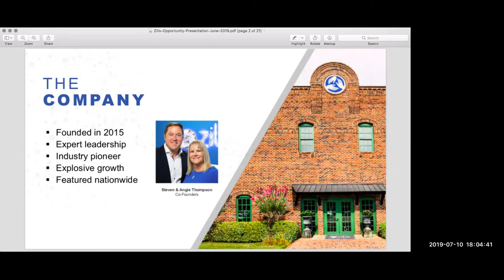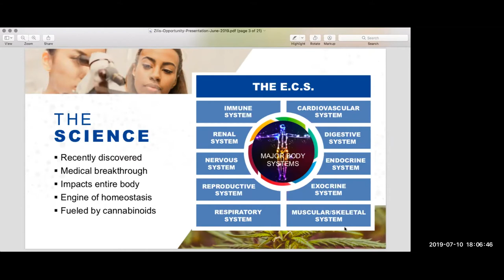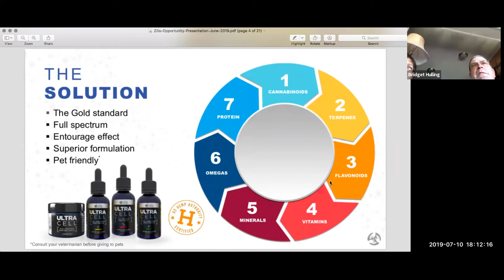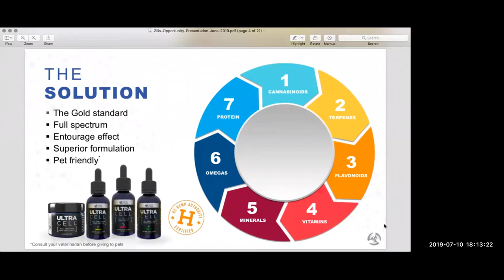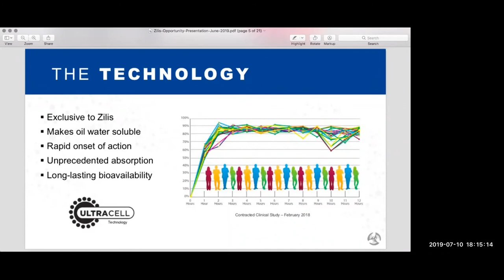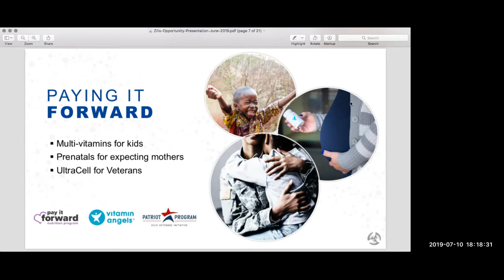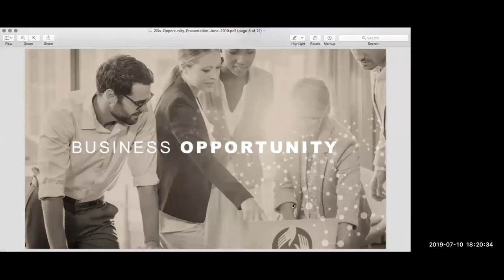Pro Series Equine Testimonials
Zilis Double Diamond Dani Taylor interview equine industry experts about their experiences with UltraCell.